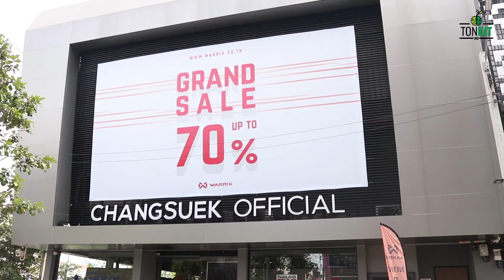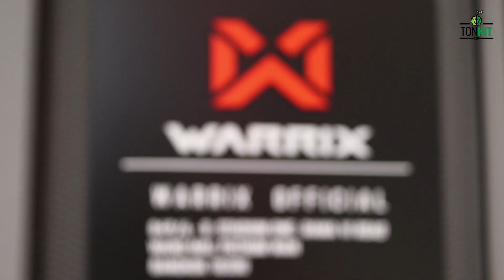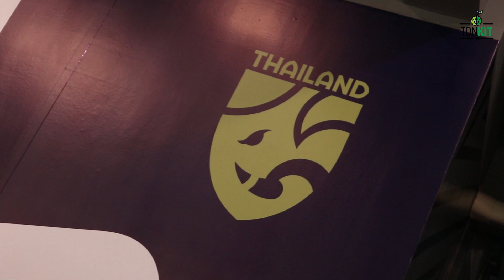กีฬาแกะกล่อง : แจก!!เสื้อบอลไทยของแท้จาก Warrix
กีฬาแกะกล่องสัปดาห์นี้พบกับคุณ ปั๊ม ธันยเดช กันอีกแล้ววันนี้เขายังอยู่ที่ Warrix สถานที่รวบรวมเสื้อผ้าและอุปกรณ์กีฬาคุณภาพชั้นนำไว้มากมาย และที่สำคัญเทปนี้แจก!! กติกาเป็นอย่างไรไปดูกัน